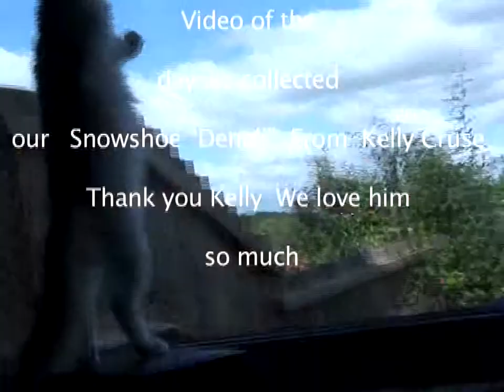Kelly Cruse Home of Snowshoe Cats